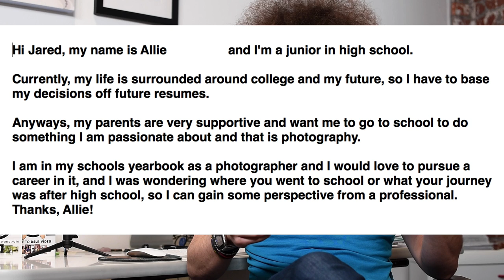Should You Go To College To Become A Photographer? The Truth About Photography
Should You Go To College To Become A Photographer?  This question get's asked a lot these days and there is a debate as to what the correct answer is.

Allie asked this question so I decided to make a video with my thoughts.  In my mind there are a few different schools of thoughts for this question.  Either go to the largest four year school possible and take classes in not just photography or skip school all together.

If you decide to go to a four year school I would not take just photography.  I would focus on business, marketing, branding, advertising along with photography, video, audio, editing and anything that will make you a better creator.

If you decide to skip school altogether I would look for a business you are passionate about and see if you can get someone to take you under there wing even if it means working for nothing.  Keep in mind, if you don't go to school you are saving tens if not hundreds of thousands of dollars.  The idea would be to learn in the real world as much as possible as real world experience in my opinion means a lot more than getting a grade.

The truth of the matter is you don't need to go to school to become a photographer.  There are a ton of ways to learn including my free videos and my guides.  The choice is yours of course and there is something to say for the experience of going to a four year school though I never actually got to live that life myself.